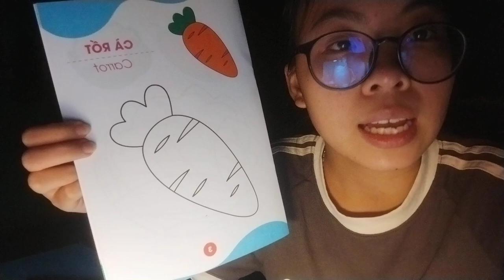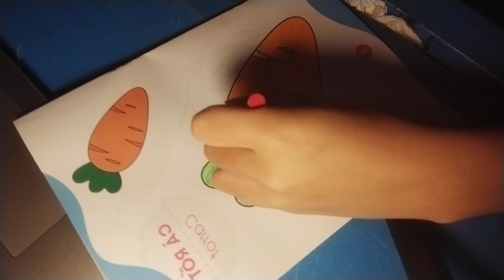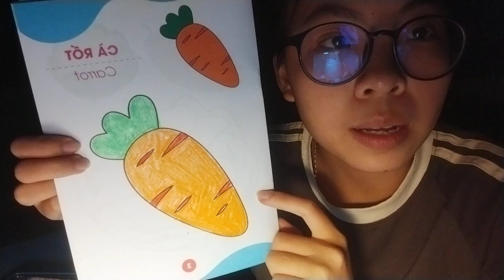Today the young girl will show you how to color a beautiful carrot picture